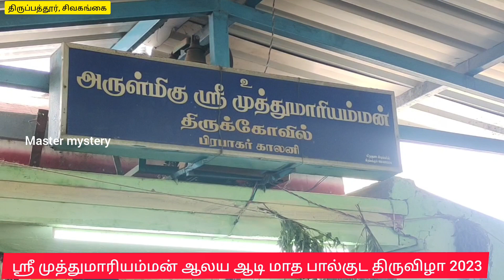திருப்பத்தூர் ஸ்ரீ முத்துமாரியம்மன் பால்குட திருவிழா2023@MasterMystery.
திருப்பத்தூர் பிரபாகரன் காலனி ஸ்ரீ முத்துமாரியம்மன் பால்குட திருவிழா2023‎@MasterMystery.